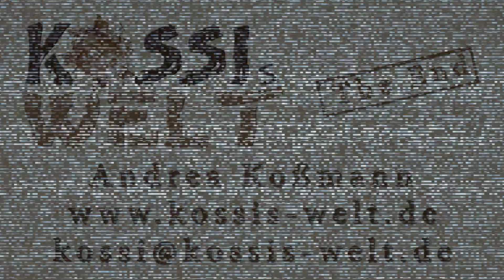Eure Porvenirbriefe # 19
Die Idee zu diesen "Brief-Videos", an denen IHR mitwirken könnt, entstand während dieses Buchvideos

"Der schönste Grund, Briefe zu schreiben": **

Alle Infos zum Bellicon und die genaue Konfiguration meines Bellicons findet ihr * (jetzt ist auch Ratenzahlung für Kunden in Deutschland und Österreich möglich)

Gerstengraspulver Mit dem Code "GoKossi59" erhaltet ihr bei JOMU 5,90 Euro Rabatt pro Bestellung ohne Mindestbestellwert

JustSpices Mit dem Code "justkossi" erhaltet ihr eine Dose meines aktuellen Lieblingsgewürzes kostenlos dazu, wenn ihr eine Bestellung über 20 Euro tätigt. Derzeit ist der Code nicht mobil verfügbar, sondern nur am PC. Das aktuelle kostenlose Gewürz findet ihr immer in der linken Spalte meines Blogs

Für euch ändert sich preislich nichts und mir werden natürlich auch keine persönlichen Daten von euch übermittelt. Ihr könnt aber auch direkt auf die einzelnen Seiten gehen und meine Links somit umgehen. Ich benutze diese Links nicht, um euch damit Produkte "auf's Auge zu drücken", sondern ich empfehle nur Artikel, hinter denen ich zu 100 % stehe. Die Links füge ich freiwillig ein.

Infos zu mir:

Mein Name ist Andrea Koßmann und ich bin 46 Jahre jung ähm ... alt :-)
Im Januar 2009 habe ich mein erstes Video bei Youtube hochgeladen. Eigentlich sollte es ein Silvester-Dankeschön an meine Blogleser sein und da die Resonanz so riesig war, habe ich fortan in Videos über Bücher geredet und war somit die allererste (deutsche) Youtuberin, die dies damals tat. Ich freue mich sehr, dass ich soooo viele Menschen mit meinen Videos inspirieren konnte, selber auch Buchvideos zu machen und dass immer wieder neue Leseratten hinzukommen, die ihre Begeisterung mit uns allen teilen wollen! Und natürlich freue ich mich auch sehr, dass ich viele Menschen zum Lesen von tollen Büchern bewegen konnte. Auch, wenn sie immer schimpfen, dass ich sie mit meinen Buchtipps arm machen würde ;-) ♥

Dieses Videoprogramm benutze ich: